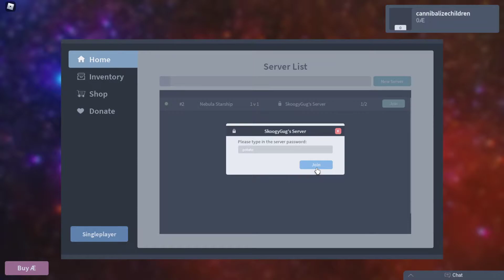we found a game that isn't funny or good :(